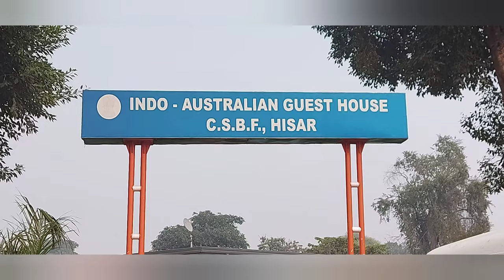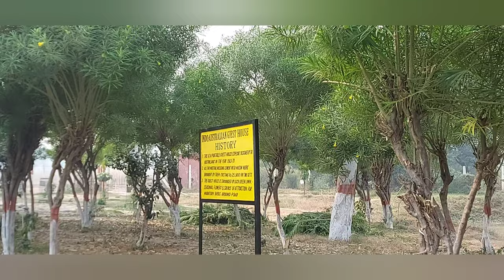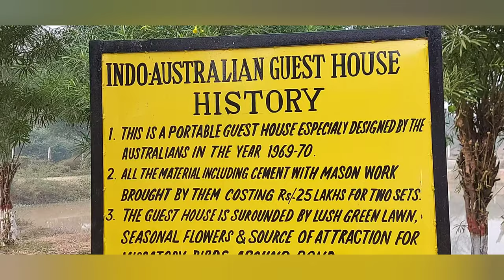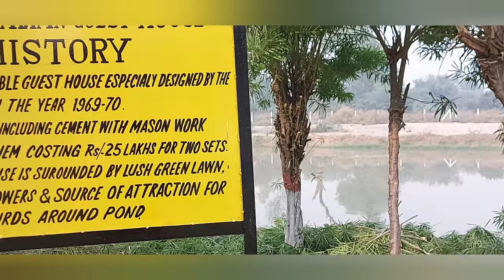CSBF CentralSheepBreedingFarm @ushasvlog2239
Central Sheep Breeding Farm, Hisar is a public funded agricultural research, breeding and education institute located at Hisar in the Indian state of Haryana that offers educational courses in Shearing Training and Sheep Management & Production Training.
 It was established in 1968 as a collaboration between Government of Australia and India Ministry of Agriculture & Farmers Welfare. In 2015, it had sheep strength 4217 and goat strength of 481
 In institute has facilities for imparting training, hostels for the farmer students, research and breeding farms, laboratories, etc. It has teaching and technical staff of 213 and 9 administrative staff.

"Usha's vlog" channel is about a lifestyle and day-to-day activities of a middle  aged Indian house wife. During this covid19 pandemic she made You tubing as her new hobby and created "Usha's Vlog" a new YouTube channel to upload her day to day activities. She seeks your love and blessings for her small family🙏 plz do like and comment for the upgradation of the channel and subscribe and share the Usha's vlog  for "Usha" herself 😍😘 and press the bell🔔icon for further information of the channel. Love you friends 💝💝

(Headphone 🎧 is recommended for better sound quality)